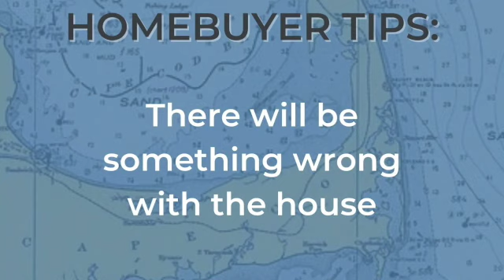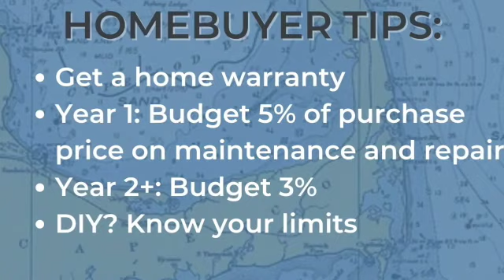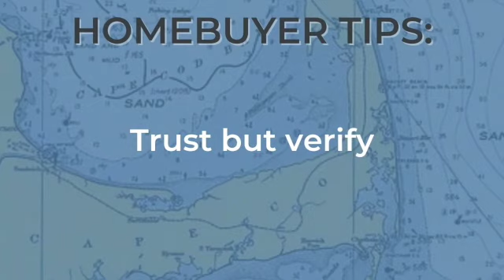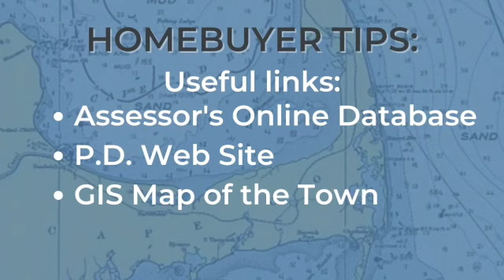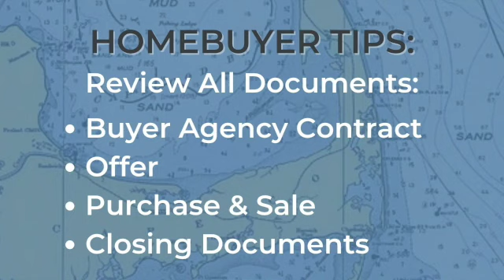How to Buy a House: Tips From Actual Home Buyers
How to Buy a House: Tips From Actual HomeBuyers
There is a lot you don't find out about buying a house until you are in the thick of it. Take these tips from actual homebuyers and save yourself some time, trouble and money!